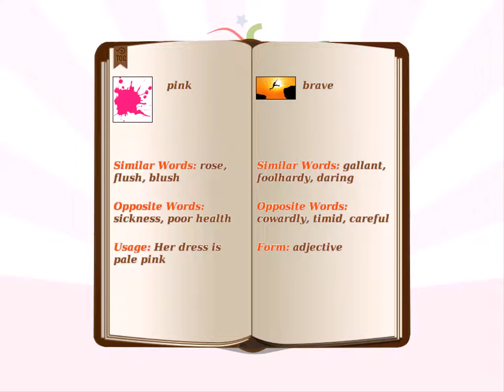MESH Of Words For Kids Trailer